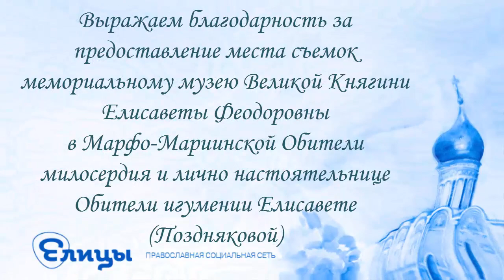О благодарности. Протоиерей Артемий Владимиров. Словесная Акварель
Сегодня мне хочется с вами поговорить на тему благодарности тем, кто в свое время вложил в нас частицу своей души, кому мы обязаны в детские годы, может быть, самыми прекрасными минутами, часами нашей жизни. А. С. Пушкин в 1826 году посвятил няне, Арине Родионовне, эти всем знакомые, немного печальные, но пронизанные удивительным сердечным теплом строки: "Подруга дней моих суровых, Голубка дряхлая моя! Одна в глуши лесов сосновых Давно, давно ты ждешь меня. Ты под окном своей светлицы Горюешь, будто на часах, И медлят поминутно спицы В твоих наморщенных руках. Глядишь в забытые вороты На черный отдаленный путь; Тоска, предчувствия, заботы Теснят твою всечасно грудь. То чудится тебе . . .".  Я вспоминаю свою собственную бабушку, имя которое было, в соответствии с ее жизнью, Любовь. Не помню, чтобы бабуля или, как мы ласково ее звали, буля, когда-нибудь бросила нам раздражённо, отрывисто, как это наблюдается иногда у современных мам: "Мне некогда, потом, отстань", но любой наш вопрос всегда встречал ее живой, заинтересованный взор. Она всегда, отвечая на детское недоумение, раскрывала перед нами мир многообразия и таинственности. А. С. Пушкин от кого, вы думаете, он собрал в своем сердце и былины, и сказы, песни, запечатлённые в его знаменитых сказках о царе Салтане и о золотой рыбке? Никогда он не слышал от Арины Родионовны, простой крепостной крестьянки, слова осуждения. Она просто молчала, если была недовольна поведением барчука и всегда молилась. И сердцу ее, должно быть, была свойственна та особенная теплота, сердоболие, сочувствие и жалость, как говорили в старину. В этом отношении к нашим старичкам содержится исполнение заповеди: "Чти отца твоего и матерь твою, да благо ти будет, и да долголетен будеши на земли". Мне припоминаются, в связи с нашим разговором, старые, как мир, вещие строки  ветхозаветного Иисуса, сына Сирахова. В его книге, именуемой "Премудрость", мы находим такие слова: "Если  отец твой оскудел в разуме, не оставляй его и проявляй попечение матери в преклонных летах. Коль скоро ты словом и делом будешь являть почтительность к родителям, грехи твои растают, как лед. И в день, когда ты станешь на молитву, Бог услышит тебя". Вот почему, с моей точки зрения, знак духовной зрелости и нравственной развитости человека заключается в этом сокровенном, теплом, благодарном расположении к пожилым людям, которые в свое время, когда мы были маленькими, не жалели для нас ни времени, ни усилий, ни любви.